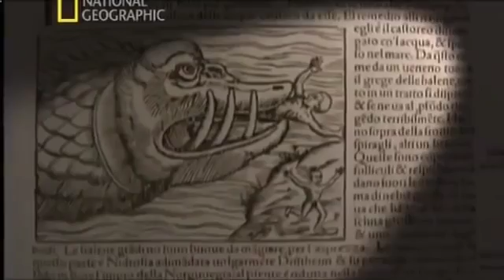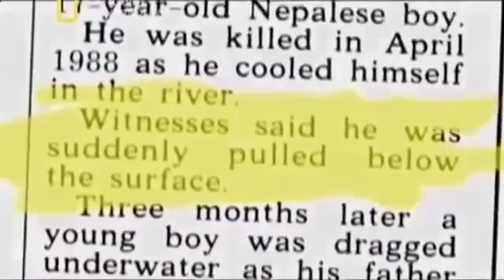Опасная рыба Сом Дикая природа